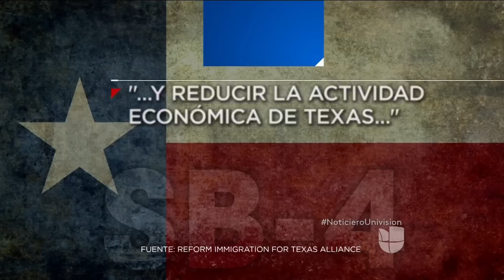Cierran comercios en Texas en vísperas de la entrada en vigencia de la ley SB-4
La entrada en vigor en septiembre de la controversial ley antisantuario en Texas ha comenzado a afectar la economía de algunas ciudades y el estado perderá billones de dólares de acuerdo a cálculos de varias organizaciones.